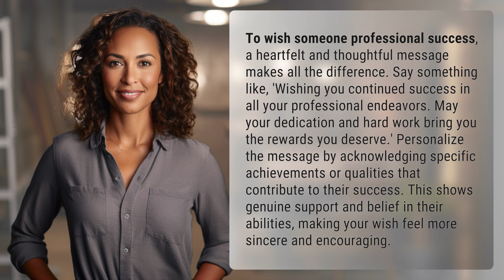How do you wish professional success?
Wishing Professional Success 👉 Professional Wish 👉 Learn how to wish someone professional success with a heartfelt and personalized message. Show genuine support and belief in their abilities to make your wish feel sincere and encouraging.

Laura S. Harris (2024, March 23.) How do you wish professional success?
    🌐 AskAbout.video